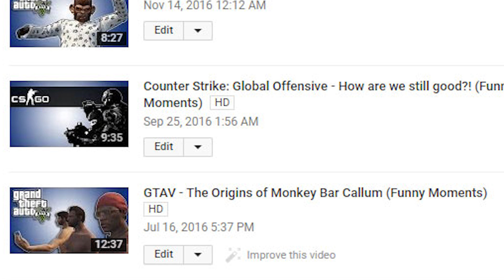The Daily Upload continues! Having Fun Playing Verdun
Welcome back to Poppycock. Sorry about the lack of uploads again but as always we hope you enjoyed the video.

Capture Devices: Elgato HD60 Pro/Avermedia LGP Llite

Editing software: Sony Movie Studio Platinum/Premiere CC 2017

             AC 128 BPM HOUSE DRUMS 01 KICK - Looperman